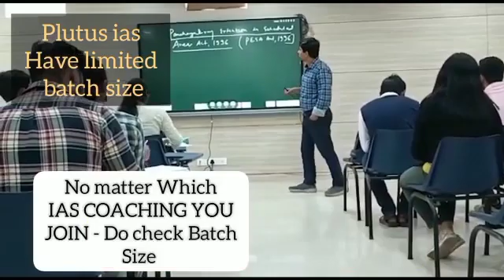Best IAS Coaching in Chhapar, Rajasthan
Best IAS Preparation Coaching in Chhapar, Rajasthan.
Top IAS Preparation Coaching in Chhapar, Rajasthan.
Which is the best IAS Preparation Coaching in Chhapar, Rajasthan ?
Best 5 IAS Preparation Coaching in Chhapar, Rajasthan